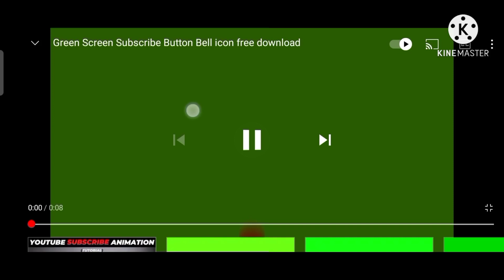Peshawar Vlog video ll special for NMDCAT ll NUMS students